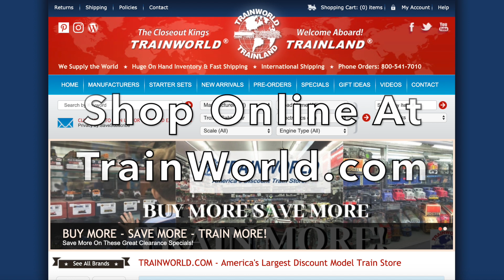O Gauge Lionel NS Executive F9 Set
Lionel #2033280 Norfolk Southern F9 AA Set

Easily one of the most iconic diesels of all time, the EMD F7 has graced the rails for 70 years. From crack passenger trains to branch line freight runs and everything in between, the F7 has been valued for both its beauty and utility. Though rare in number today, F units continue to serve on excursion and executive trains across the country. Lionel's latest release of this model comes in all new paint schemes and four units for each railroad including a pair of powered A units and add-on powered and SuperBass B units to give you all the power and sound you could want! Our Burlington Northern, Chicago Great Western and Penn Central sets come in a miss-matched variety of paint schemes so typical of the F's in the twilight of their careers on these roads. If a more pristine look is to your liking, check out the Rio Grande's striking 5-stripe scheme or the Cotton Belt's "Black Widow." For modern fans, we have Alaska and Norfolk Southern sets. Our Norfolk Southern A units come complete with new front ends and roof details to accurately replicate the added ditch lights and HEP power units!

Two POWERED units
Fan driven smoke (both units)
Front ElectroCouplers (both units)
Dummy rear couplers (both units)
LEGACY Railsounds (lead unit only)
Cab figures (lead unit only)
Mars light, rotary beacon or ditch lights as appropriate
Road specific roof and body details
LEGACY® Control System equipped â€“ able to run in LEGACY® Control mode, in TrainMaster® Command Control mode, or in Conventional mode with a standard transformer
Bluetooth® Control - Operate with Universal Remote or LionChief® App
Odyssey® II Speed Control
Illuminated number boards
Lighted cab interior
Die-cast metal trucks, pilot, and fuel tank
Metal frame
High levels of separately applied metal details
Engineer and conductor figures
IR Transmitter for SensorTrack™
Dual powerful maintenance-free motors with momentum flywheels
ElectroCoupler™ on front and rear
Traction tires
Refined Conventional Transformer Control Mode with lower starting speeds
Fan-driven smoke unit
Adjustable smoke output
Directional lighting including LED headlights
Marker lights on front and rear
LEGACY® RailSounds® sound system featuring:
CrewTalk™ dialog and TowerCom™ announcements, each with different scenarios depending on whether the locomotive is in motion or stopped
Six official railroad speeds with CrewTalk dialog
Eight diesel RPM levels
LEGACY® â€œReal-Time Quilling Hornâ€ control with instant response for realistic signature â€œquillingâ€ and correctly timed warning signals
Single hit or continuous mechanical bell sounds
SEQUENCE FEATURES:
Plays the sound effects of an entire trip, including warning sounds and announcements, based on the movement and speed of the locomotive
Current speed and fuel dialog, refueling sound effects